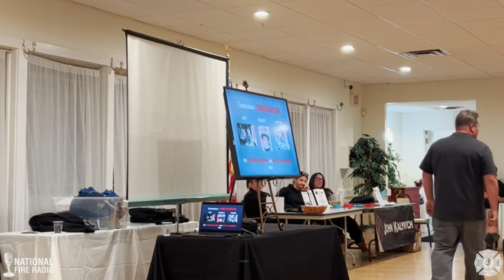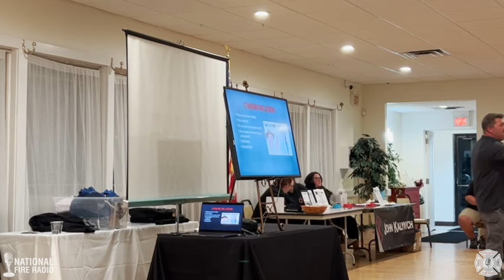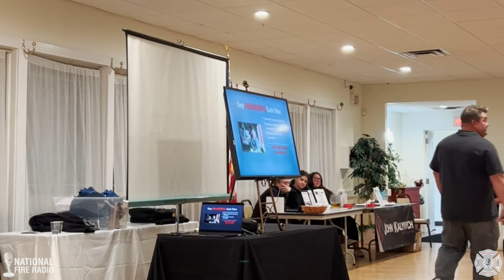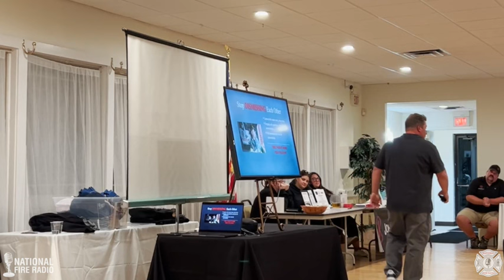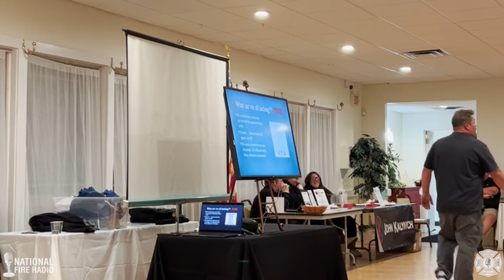370. Bridging the Gap Presentation 10/10/24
A generational conversation that addresses issues within the fire service.